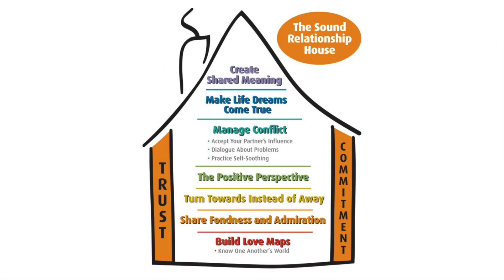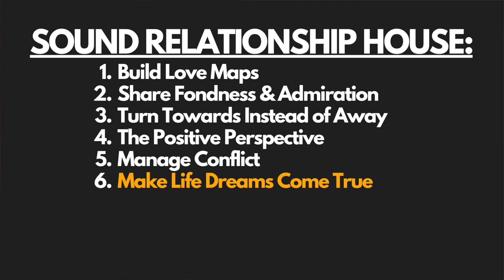What is the Gottman Method? The Sound Relationship House and Couples Therapy4DadsPodcast #70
What is the Gottman Method?

How can it help couples?

Is it a theory of change men will find helpful?

In EPISODE 70 of the Podcast, we are joined by Justin Pere, a certified Gottman therapist with extensive experience in working with hundreds of couples. Justin shares his journey as a therapist and how he transitioned from working with older adults to focusing on young people. He started his own practice called Clarity Counseling in Seattle 13 years ago and decided to market his services specifically to men, drawing from his personal experience and knowledge as an adult male in relationships. Justin received training in couples therapy, specifically in EFT and the Gottman Method. He expanded his practice to work with women and all gender expressions by marketing more to couples. He also received training in sex and intimacy therapy, becoming a relationship therapist with expertise in sex therapy.

During the episode, Justin delves into the Gottman Method developed by John and Julie Gottman, who are known for their extensive research on relationships. This method includes conversations, activities, concepts, mnemonics, and skills to improve relationships, emphasizing restoring connection, emotional intimacy, and healthy conflict.  Justin breaks down Gottman's "Sound Relationship House" which is a helpful visual representation of a healthy relationship.  Join us on this episode of The Therapy4Dads Podcast as we dive deep into the Gottman Method with Justin Pere, exploring practical strategies to strengthen relationships and create lasting connections.

RESOURCES and BOOKS:
The Seven Principles for Making Marriage Work
The Relationship Cure
Eight Dates: Essential Conversations for a Lifetime of Love

CHAPTERS:
0:00 WELCOME
5:52 What Is the Gottman Method?
9:33 The Sound Relationship House
11:11 Love Maps
17:23 Share Fondness and Admiration
21:28 Turn Towards Instead of Away
26:10 Manage Conflict
34:52 The Positive Perspective
37:59 Make Life Dreams Come True
42:06 Create Shared Meaning
45:58 State of the Union
48:49 Trust & Commitment
55:16 Helpful for Men
59:51 WATCH NEXT!

Canon 90D
24mm Lens
50mm Lens
SanDisk 64GB Extreme PRO

LIGHTING:
GVM 2 Pack LED Video Lighting
GVM RGB Camera Light

AUDIO:
Shure SM7B
Shure MV7
Wireless Lav Mic
Headphones Audio Technica M50X
Headphones Audio Technica M20X
Headphones Audio Technica M30X
UA Audio Apollo Twin
Focusrite Scarlett 2i2